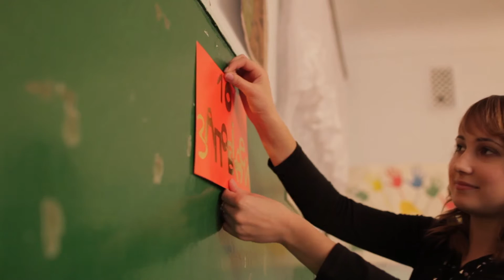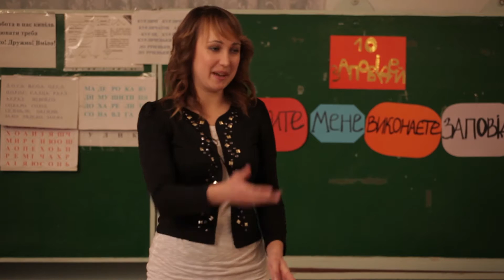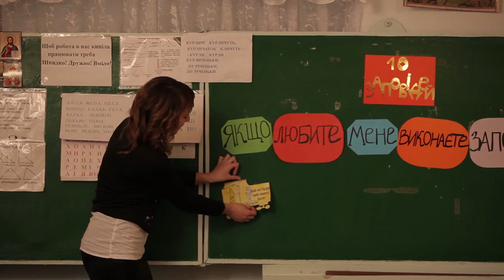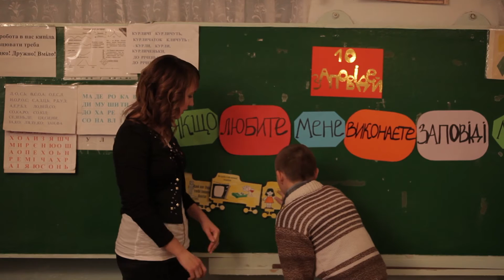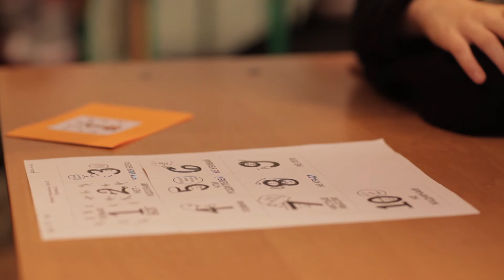Алина Ушакова- учитель миссии "Агапе"